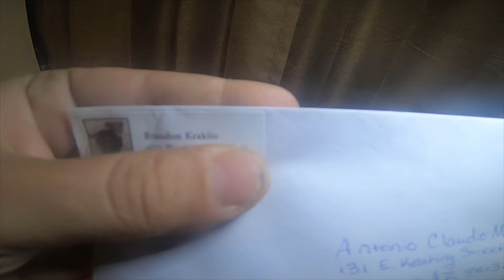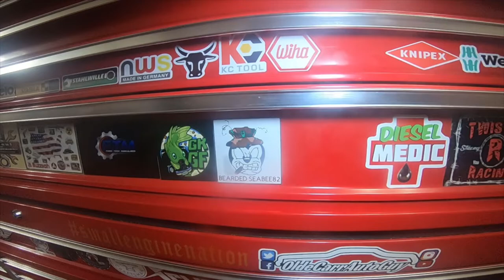Mail Call - Bearded Seabee82